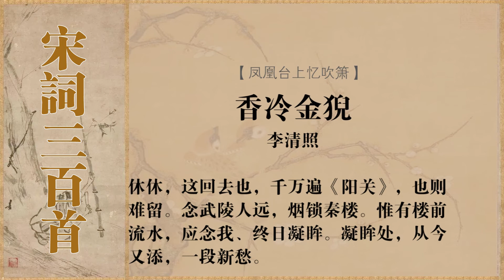凤凰台上忆吹箫 李清照 香冷金猊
注释译文
词句注释
⑴凤凰台上忆吹箫：词牌名。此调始见于《晁氏琴趣外篇》。
⑵金猊（ní）：狮形铜香炉。
⑶红浪：红色被铺乱摊在床上，有如波浪。
⑷慵：懒。
⑸宝奁（lián）：华贵的梳妆镜匣。
⑹干：关涉。
⑺也则：依旧。
⑻阳关：语出《阳关三叠》。王维《送元二使安西》诗：“渭城朝雨浥轻尘，客舍青青柳色新。劝君更尽一怀酒，西出阳关无故人。”后据此诗谱成《阳关三叠》，为唐宋时的送别之曲。此处泛指离歌。
⑼武陵人远：沈祖棻《宋词赏析》（上海古籍出版社1980年3月版）：“武陵”，在宋词、元曲中有两个含义：一是指陶渊明《桃花源记》中的渔夫故事；一是指刘义庆《幽明录》中的刘、阮故事。此处借指爱人去的远方。韩琦《点绛唇》词：“武陵凝睇，人远波空翠。”
⑽烟锁秦楼：总谓独居妆楼。秦楼，即凤台，相传春秋时秦穆公女弄玉与其夫萧史乘凤飞升之前的住所。冯延巳《南乡子》词“烟锁秦楼无限事。”
⑾眸（móu）：指瞳神。《说文》：“目童（瞳）子也。”指眼珠。《景岳全书》卷二十七引龙木禅师语曰：“……人有双眸，如天之有两曜，乃一身之至宝，聚五脏之精华。” [2-4]
白话译文
狮子造型的铜炉里熏香冷透，床上棉被翻卷起江色的波浪，清晨勉强起来还是倦怠梳头。妆镜台随它铺满了厚厚尘垢，太阳光尽管能够照到那帘钩。就怕分别时刻心里十分难受，很多心事说不清难以张口。最近一段时日身体日渐消瘦，完全不是因为喝酒过量伤身，也不是因为看到景物而悲秋。
这回离别一走就这样算了吧，千万遍地唱起那首阳关三叠，也终究还是难以再次挽留。你离开桃源仙境一去难回头，我这里凤去楼空烟雾锁空楼。我整日对着楼前流水望不休，应该看我钟情的眸子泪双流。今后我只能呆望流水泪不休，寄托着我不断的相思与悲愁。 [5]
创作背景
此词是李清照的早期作品，创作地点在青州。自公元1107年起，李清照与赵明诚屏居乡里十余年。赵明诚何时重新出来做官，史无明载。据陈祖美《李清照简明年表》：“公元1118至1120年（重和元年至宣和二年），这期间赵明诚或有外任，清照独居青州。是时明诚或有蓄妾之举。作《点绛唇》《凤凰台上忆吹箫》等。”而刘忆萱在《李清照诗词选注》中认为此词作于赵明诚赴莱州任职之际，时间约为公元1121年（宣和三年）。 [5]  [6]  [7]
作品鉴赏
文学赏析
这首词是李清照抒写离愁的名篇之一。下面是中华诗词学会理事徐培均先生对此词的赏析要点。
词写离情，却略去了别时，只是截取了别前和别后两个横断面，加以深入地开掘。开头一个对句“香冷金猊，被翻红浪”，便给人冷漠凄清的感觉。金猊，指狻猊（狮子）形铜香炉。“被翻红浪”，语本柳永《凤栖梧》：“鸳鸯绣被翻红浪。”说的是锦被胡乱地摊在床上，在晨曦的映照下，波纹起伏，恍似卷起层层红色的波浪。金炉香冷，反映了词人在特定心情下的感受；锦被乱陈，是她无心折叠所致。“起来慵自梳头”，则全写人物的情绪和神态。这三句工炼沉稳，在舒徐的音节中寄寓着作者低沉掩抑的情绪。到了“任宝奁尘满，日上帘钩”，则又微微振起，恰到好处地反映了词人情绪流程中的波澜。然而她内心深处的离愁还未显露，给人的印象只是慵怠或娇慵。慵者，懒也。炉中香消烟冷，无心再焚，一慵也；床上锦被乱陈，无心折叠，二慵也；髻鬟蓬松，无心梳理，三慵也；宝镜尘满，无心拂拭，四慵也；而日上三竿，犹然未觉光阴催人，五慵也。慵而一“任”，则其慵态已达极点。词人为何大写“慵”字，目的仍在写愁。这个“慵”字是“词眼”，使读者从人物的慵态中感到她内心深处有个愁在。
“生怕离怀别苦”，开始切题，可是紧接着，作者又一笔宕开，“多少事，欲说还休”，万种愁情，一腔哀怨，本待在丈夫面前尽情倾吐，可是话到嘴边，又吞咽下去。词情又多了一层波折，愁苦又加重了一层。
“新来瘦，非干病酒，不是悲秋。”她先从人生的广义概括致瘦的原因：有人是因“日日花前常病酒”（冯延巳《鹊踏枝》），有人是因“万里悲秋常作客”（杜甫《登高》），而自己却是因为伤离惜别这种不足与旁人道的缘由。
从“悲秋”到“休休”，是大幅度的跳跃。词人一下子从别前跳到别后，略去话别的缠绵和饯行的伤感，笔法极为精炼。“休休！这回去也，千万遍《阳关》，也则难留。”《阳关》，即《阳关曲》。离歌唱了千千遍，终是难留，惜别之情，跃然纸上。“念武陵人远，烟锁秦楼”，把双方别后相思的感情作了极其精确的概括。武陵人，用刘晨、阮肇典故，借指心爱之人。秦楼，一称凤楼、凤台。相传春秋时有个萧史，善吹箫，作凤鸣，秦穆公以女弄玉妻之，筑凤台以居，一夕吹箫引凤，夫妇乘凤而去。李清照化此典，既写她对丈夫赵明诚的思念，也写赵明诚对其妆楼的凝望，丰富而又深刻。同时后一个典故，还暗合调名，照应题意。
下片后半段用顶真格，使各句之间衔接紧凑，而语言节奏也相应地加快，感情的激烈程度也随之增强，使词中所写的“离怀别苦”达到了高潮。“惟有楼前流水”句中的“楼前”，是衔接上句的“秦楼”，“凝眸处”是紧接上句的“凝眸”。把它们连起来吟诵，便有一种自然的旋律推动吟诵的速度，而哀音促节便在不知不觉中搏动人们的心弦。古代写倚楼怀人的不乏佳作，却没有如李清照写得这样痴情的。她心中的“武陵人”越去越远了，人影消失在迷蒙的雾霭之中，她一个人被留在“秦楼”，呆呆地倚楼凝望。她那盼望的心情，无可与语；她那凝望的眼神，无人理解。唯有楼前流水，映出她终日倚楼的身影，印下她钟情凝望的眼神。词笔至此，主题似已完成了，而结尾三句又使情思荡漾无边，留有不尽意味。自从得知赵明诚出游的消息，她就产生了“新愁”，此为一段；明诚走后，洞房空设，佳人独坐，此又是“新愁”一段。从今而后，山高路远，枉自凝眸，其愁将与日俱增，愈发无从排遣了。
这首词写离愁，步步深人，层次井然。前片用“慵”来点染，用“瘦”来形容；后片用“念”来深化，用“痴”来烘托，由物到人，由表及里，层层开掘，揭示到人物灵魂的深处。而后片的“新愁”与前片的“新瘦”遥相激射，也十分准确地表现了“离怀别苦”的有增无已。在结构上，特别要注意“任宝帘尘满”中的“任”字，“念武陵人远”中的“念”字。这是两个去声领格字，承上启下，在词中起着关键性的转捩作用。从语言上看，除了后片用了两个典故外，基本上是从生活语言中提炼出来的，自然中节，一片宫商，富有凄婉哀怨的音乐色彩。前人所谓“以浅俗之语，发清新之思”（邹袛谟《远志斋词衷》），信不虚也！